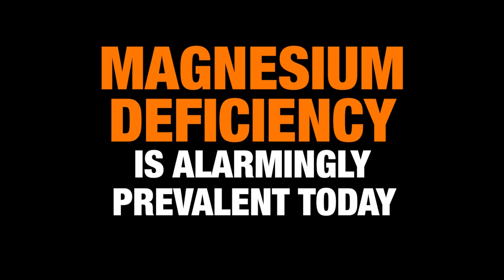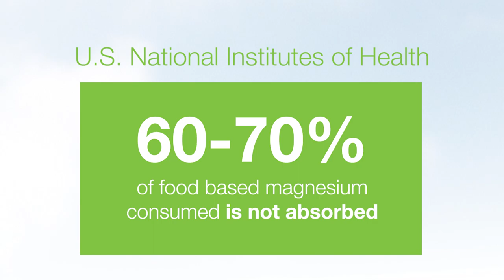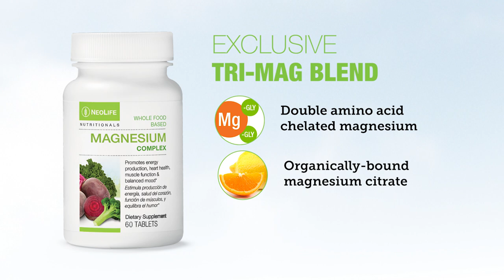4 Signs of Magnesium Deficiency & How to Supplement | Magnesium Complex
Magnesium is a major mineral essential for over 700 biochemical reactions in the body. It’s also essential for the utilization of many other key nutrients, including calcium and vitamin D.

Magnesium deficiency is alarmingly prevalent today. Magnesium in our food supply has fallen in recent decades and compounded with our lifestyles and poor food choices we are simply not getting enough of this vital mineral!

Scientists now estimate that between 50 to 80% of Americans have low magnesium.

The good news is that magnesium supplementation can play a key role in filling magnesium intake gaps.

NEOLIFE MAGNESIUM COMPLEX
■ NeoLife Magnesium Complex is a magnesium supplement containing bioavailable magnesium from three main sources (Tri-Mag Blend) complemented by whole food phytonutrients (PhytoMag Blend).
■ NeoLife Tri-Mag Blend provides 300 mg of magnesium per two tablet serving from three main sources.
• Double amino acid chelated magnesium bound to glycine, to provide a highly bioavailable and absorbable form of magnesium. Double amino acid mineral chelation was developed by Dr. Arthur Furst.
 • Tri-magnesium citrate is an organically bound natural source of magnesium with high bioavailability.
• Magnesium oxide has the highest concentration of magnesium and is easily absorbed.
■ NeoLife PhytoMag Blend is a proprietary blend of whole food Beet, Kale, Broccoli and Radish, foods that provide phytonutrient benefits such as antioxidant power and are natural sources of magnesium.
 ■ Magnesium Complex is developed using our 3D technology to enhance bioavailability. NeoLife 3D technology assures rapid and complete Disintegration, Dissolution and Dispersion.
■ Vegetarian/Vegan formula. Made entirely without animal sourced ingredients of any kind. Magnesium Complex fulfills the strict sourcing criteria expected by vegetarian/vegan supplement users.
■ No artificial colors, flavors, sweeteners, or preservatives added.
■ NeoLife products use only GMO-free ingredients.

SAVINGS MADE SIMPLE
For those who want to be a customer, NeoLife offers a Club Member program. Joining is free, simple and gives valued customers the ability to shop at a special 15-30% discount, as well as access to nutritional education, free product when you refer friends, weight loss and fitness challenges, and fun events around the country.

NUTRITION STARTUPS
NeoLife is redefining the world of startups. Put simply, it’s like a tech start-up, but with nutrition. There’s low barriers to entry because NeoLife provides the infrastructure that any successful business needs, as well as consumable products, and a compensation plan. So instead of having to raise hundreds of thousands of dollars to get started, it makes entrepreneurship accessible to everyone. When you become a Promoter, you own your own NeoLife business and it can be passed down as an income generating asset to future generations.

Right now we’re going through an expansion phase and are on a search to find people to partner with who share our passion for helping others get charged up on good nutrition.